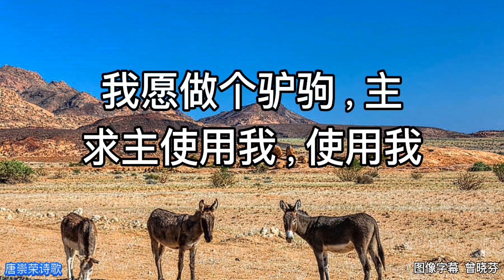做个驴驹 (二重唱) 唐崇荣诗歌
Quartet, A capella, Solos, Soundtrack & More .🔗